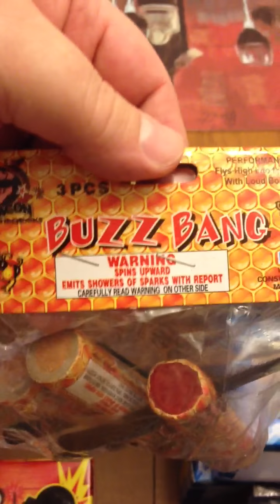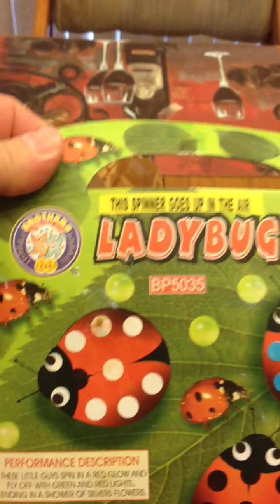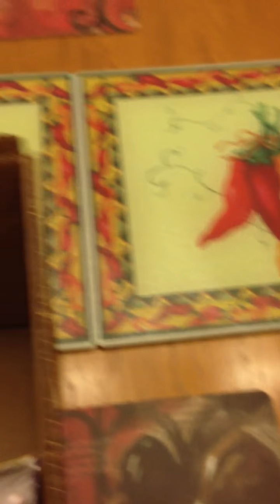Novelty Express Order Received Today